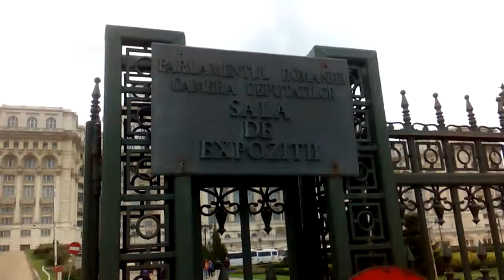Parlamento di Bucarest